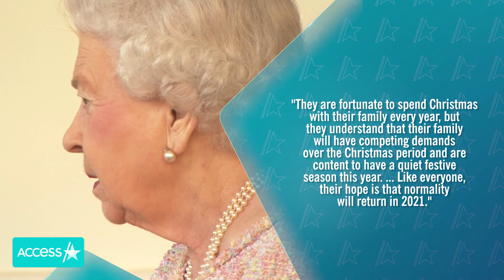Queen Elizabeth & Prince Philip Skipping Christmas At Sandringham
Christmas is going to look quite a bit different for the royal family this year. Buckingham Palace has confirmed that Queen Elizabeth and Prince Philip will not be heading to Sandringham for their traditional holiday get-together amid the pandemic. A palace spokesperson told Access Hollywood in a statement, "Having considered all the appropriate advice, The Queen and The Duke of Edinburgh have decided that this year they will spend Christmas quietly in Windsor."